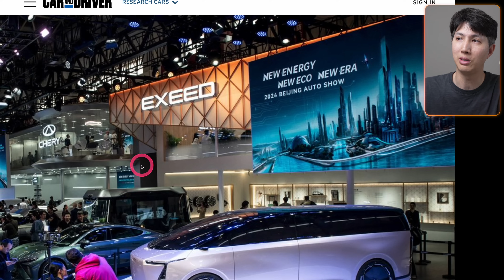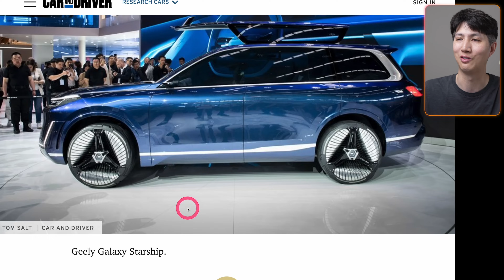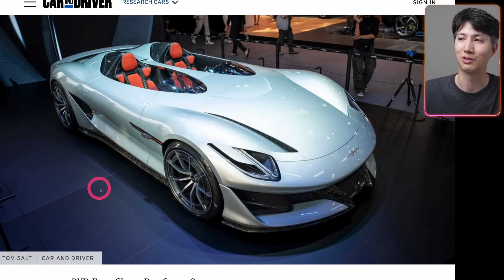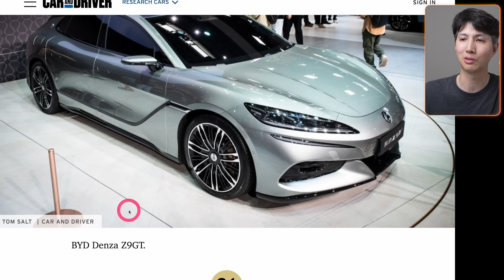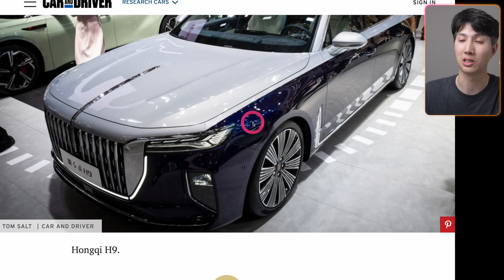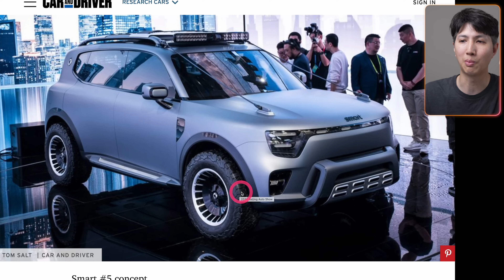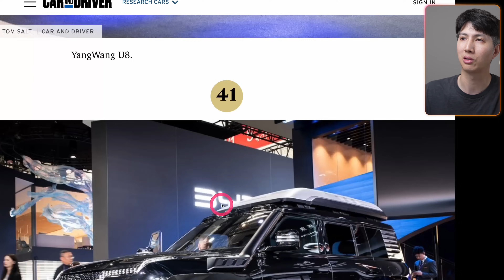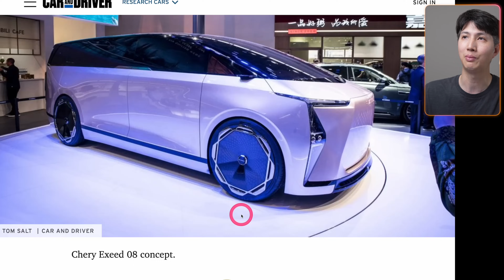Beijing Auto Show Will Bankrupt Tesla